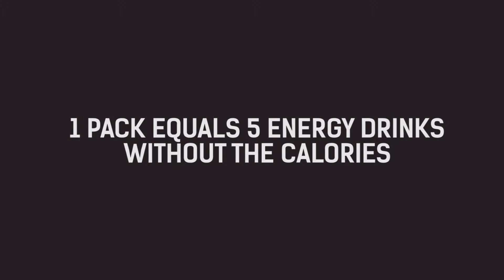Vojo Energy Mints Advertisement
We were asked to do motion graphics for Vojo Energy Mints. They display these at various gyms all over America.

Motion Graphics: Matthew Hasselblad